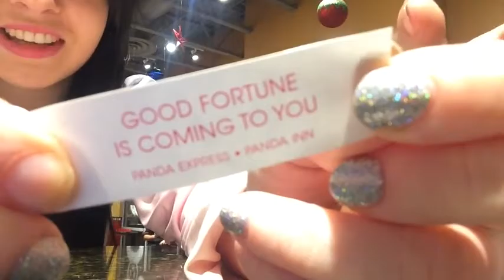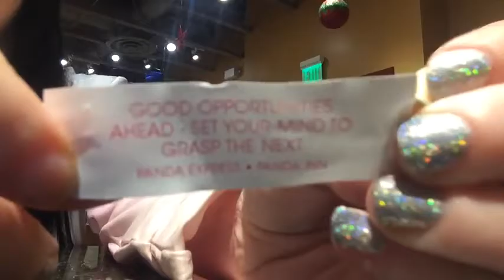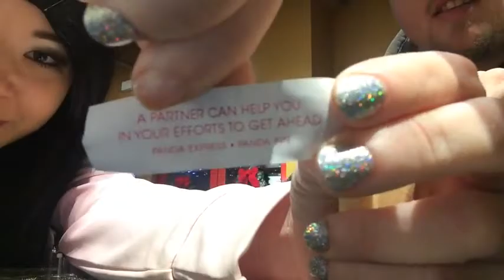Vlogmas 2014! Day 17